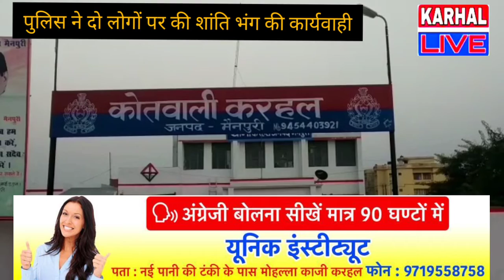एक मिनट में देखिए दिनभर की सभी बड़ी खबरें